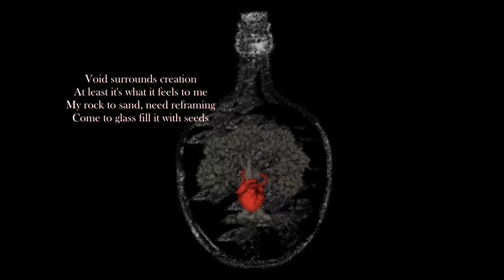Anjovi - Terrarium (Lyric Video)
The intro track to Anjovi's album Terrarium is now in lyric video form!

Instrumental is created by Gminor.

...When one has lost the passion or will to continue on with what they have been doing, perhaps there is a chance of growing into something new given the right seed at the right time?